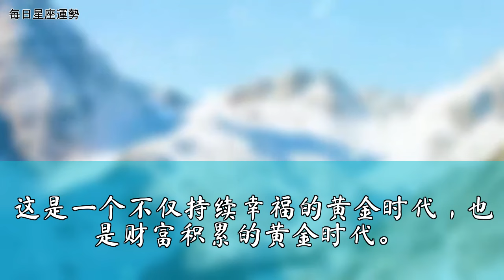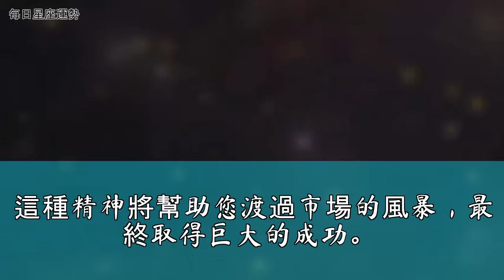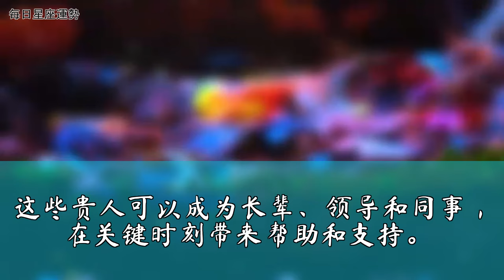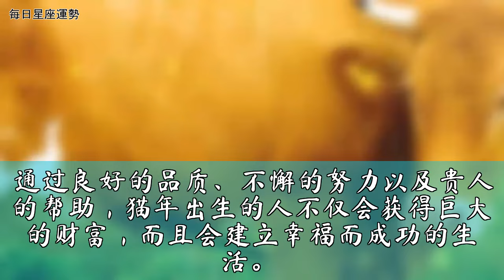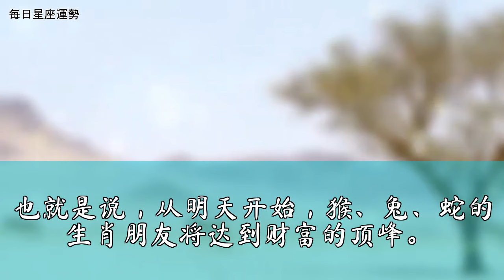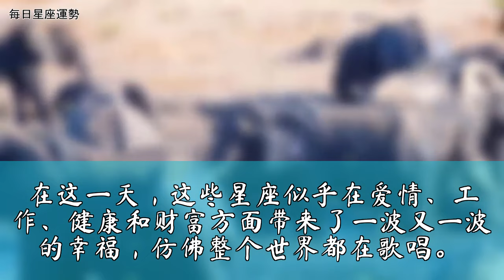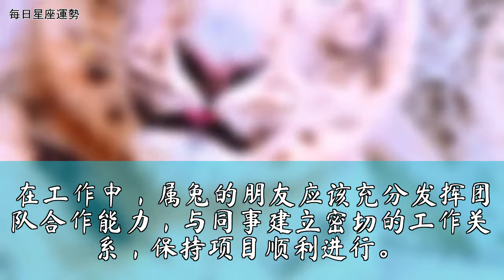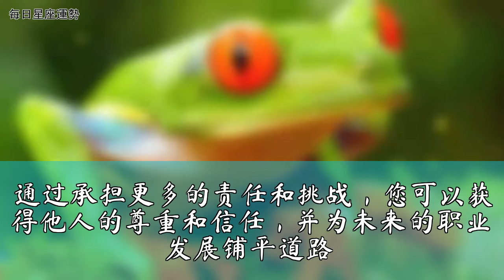注意力 ！阿南德透露了重要消息：明天开始，财运大旺的三大生肖，逢8遇贵人，逢9撞财神，好运连连